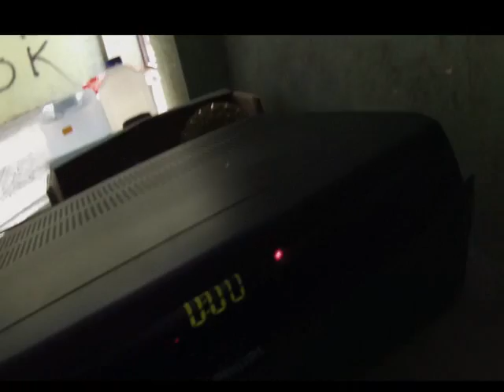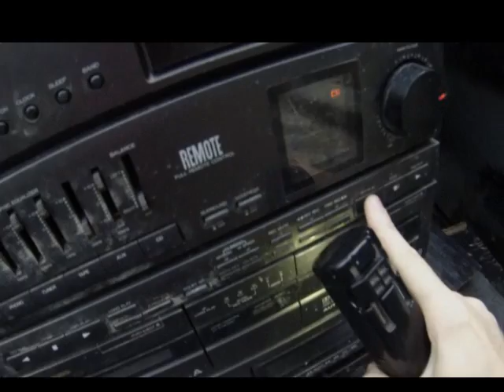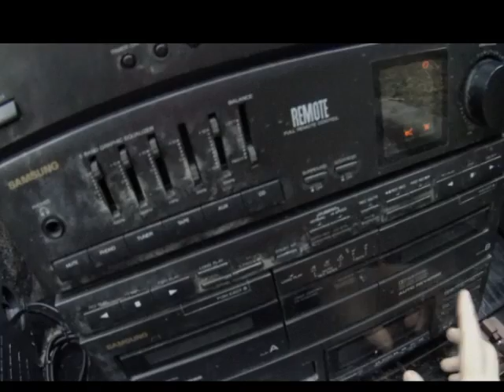Znalazlem deck technics,dek cyfra,stare wieze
Znalazlem deck technics,dek cyfra,stare wieze śmietnik śmieci hasiok rupiecie wystawki prl Dumspter diving Poland 29 Sierpnia